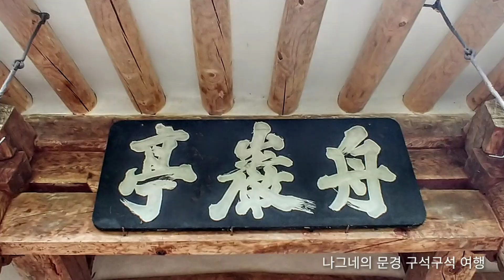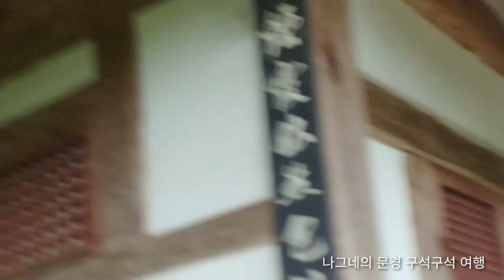문경 주암정, 경북 문경시 산북면 서중리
문경 주암정
경북 문경시 산북면 서중리
나그네의 경북 구석구석 여행 여행